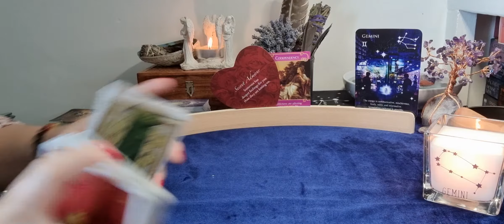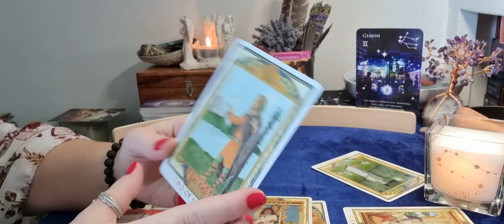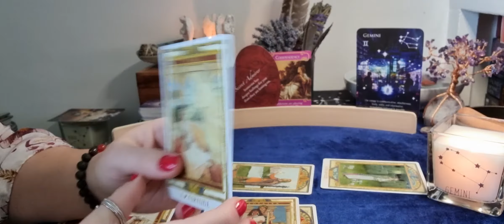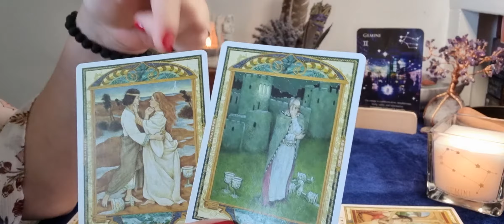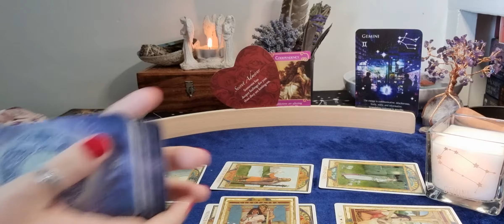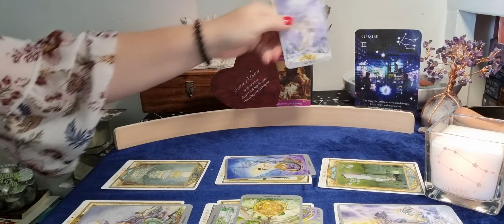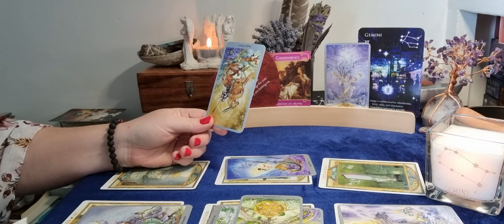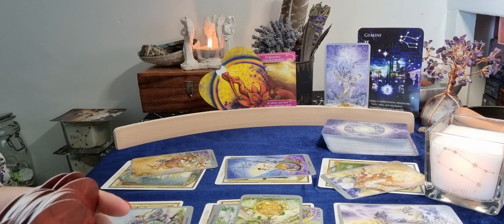Gemini ♊👬You are transforming and they like it! September 2021 LOVE Psychic 🔮 Tarot reading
If you would like a pre-recorded personal reading please email

£5.00 for 15 min (quick celtic cross)(or 2 questions).

£10.00 for 30 min ( more detailed 2 celtic crosses and a oracle card or 2)

£20 for 60 min (indepth spiritual, physical and problem solving read)

please feel free to join me on facebook to apply for the chance of a free reading

as drake tarot

and also..

🐲Becky Drake